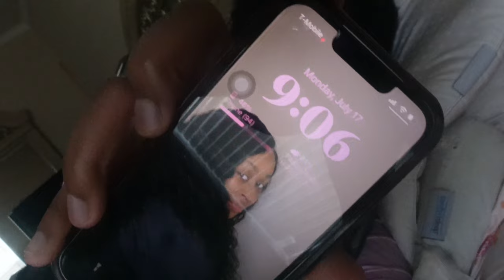Mini Life Update + Unseen footage.....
Hey you guysss so i ammmm soooo sooo sooo sooo sorrry that i have been ghost for like a week but i had to work on my mental and other things just make sure im in the correct headspace to flim so I really hope u guys enjoy these bloopers and enjoy the video !!! 😊

~ Me Outside Of Youtube ~